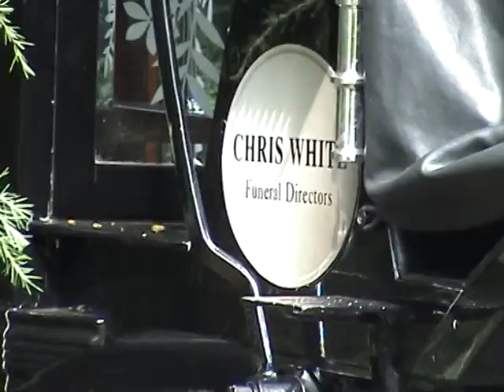Four-in-hand funeral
This is Barry driving a four-in-hand of Friesian stallions on a funeral for Chris White funeral directors.